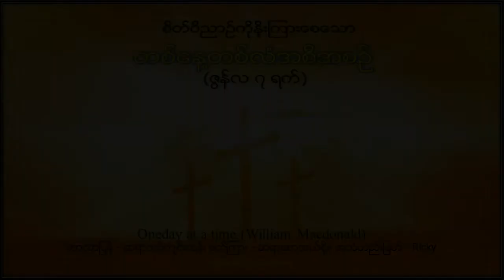One day at a time ( June 7 )